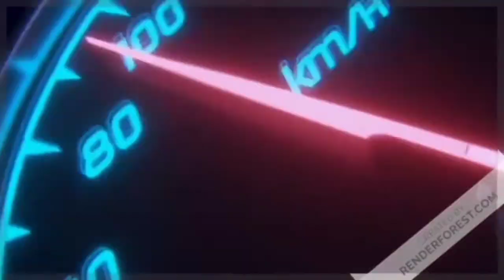Exclusive Comparison of Mahindra XUV 7OO